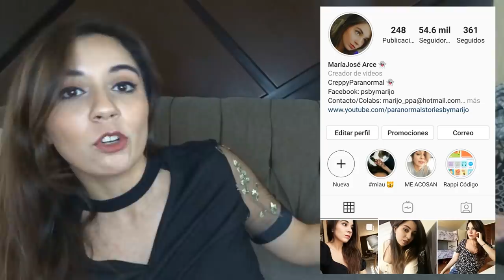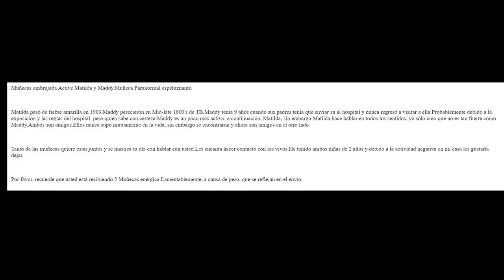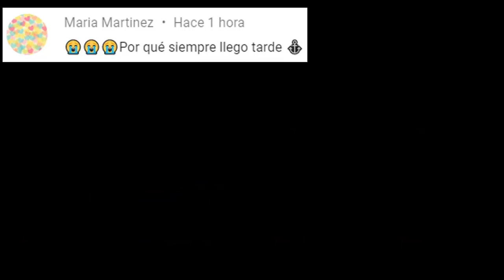UNA MUÑECA MALDITA VA A LLEGAR A VIVIR A MI CASA, REAL! (ver completo)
Los quiero :)!